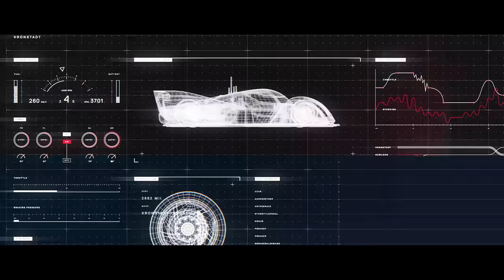HITMAN 2 Announce Trailer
Unravel the past of the elusive Shadow Client as you track your targets across 6 new exotic locations and improvise the biggest kills in franchise history.

To learn more about HITMAN 2, please or join the HITMAN conversation on
Twitter (@Hitman)
Facebook (@Hitman)
YouTube (Hitman)
Twitch (Hitman)